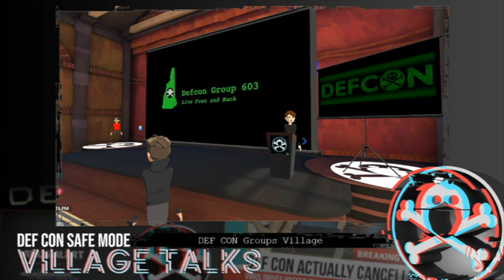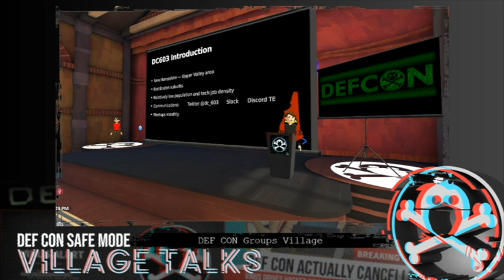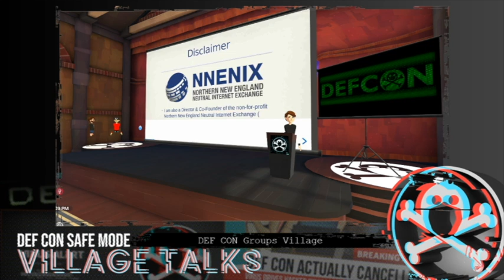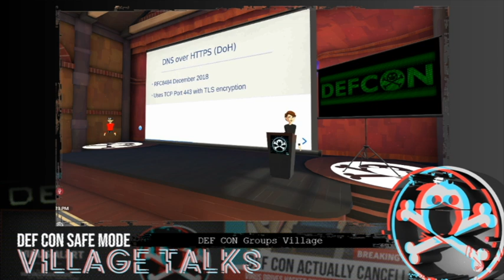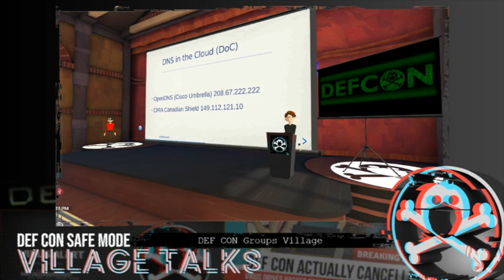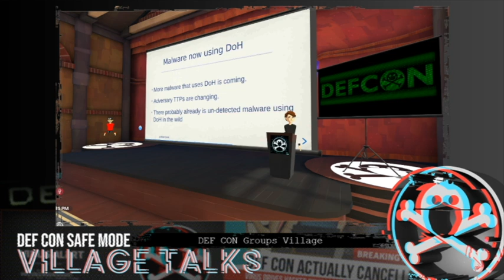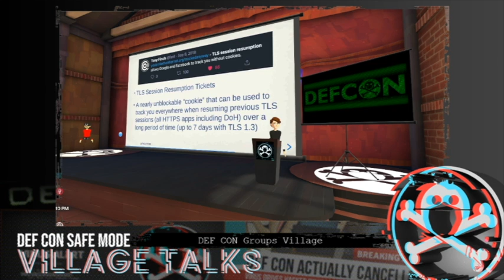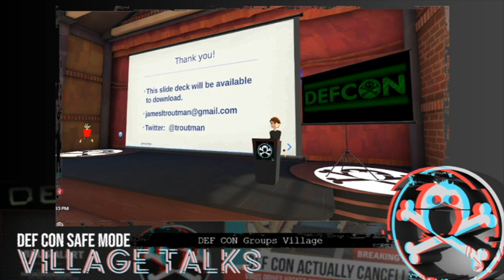DEF CON Safe Mode DC Groups Village - DC603 Vermont - DNS